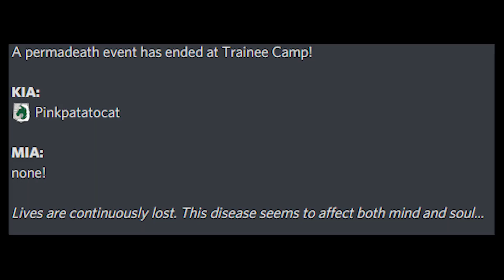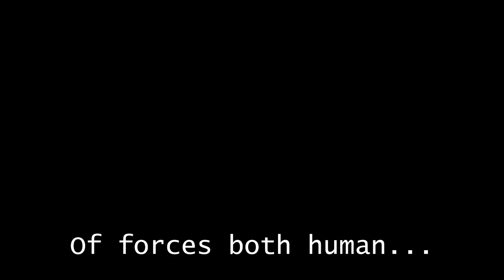AoT:P Story of Graves | Act 1 Episode 1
Hello! This video was really short and easy to make, the next episode is going to be alot more interesting trust me. This series is going to be a Ruben Sim styled series split up in Acts over the Roblox game "Attack on Titan: Project". Hope you like it :).